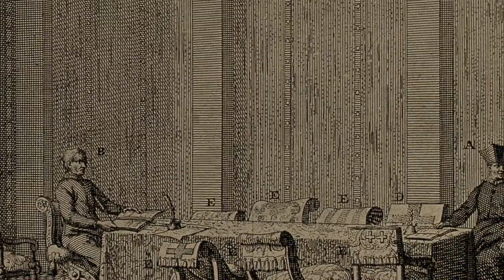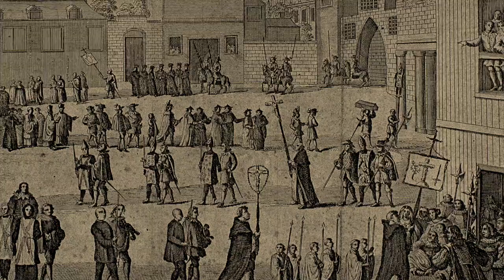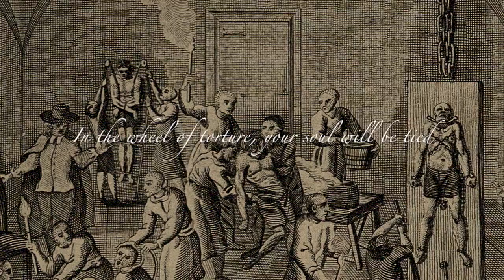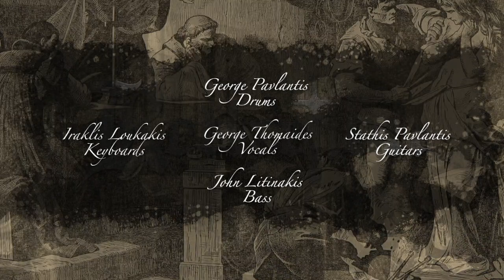The Iron Tower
Lyric video of the song ' The Iron Tower' from the album "Bleed Babylon Bleed" of Reflection.

Images: Collected through Europeana and Wikimedia Commons. “The torture chamber”, collection Esterházy, Museum of Fine Arts, Budapest, a public domain photo by Wikimedia Commons.